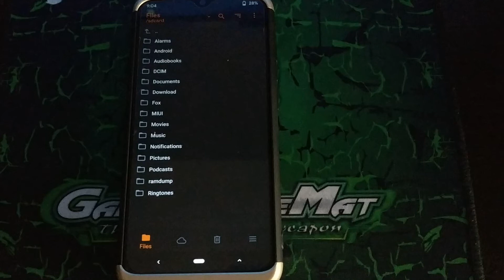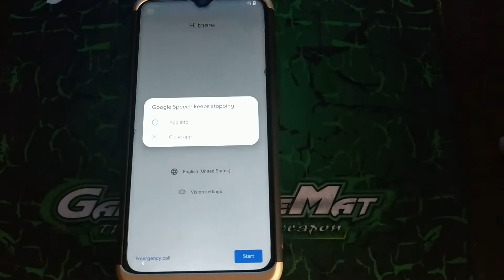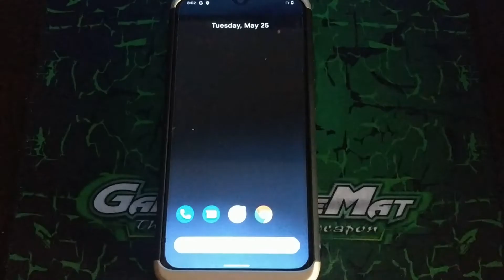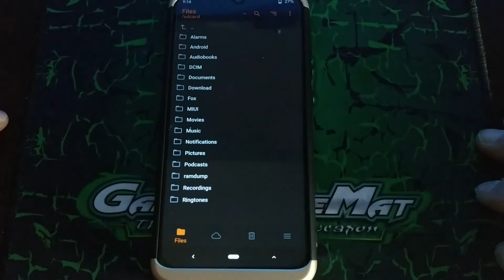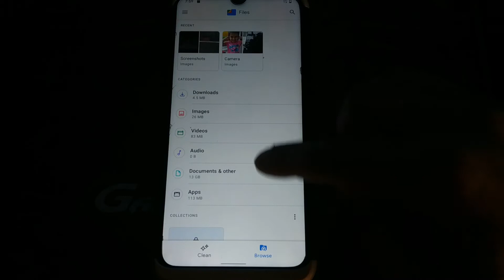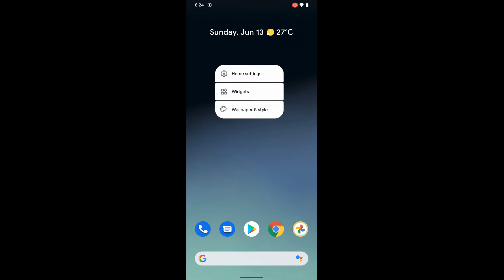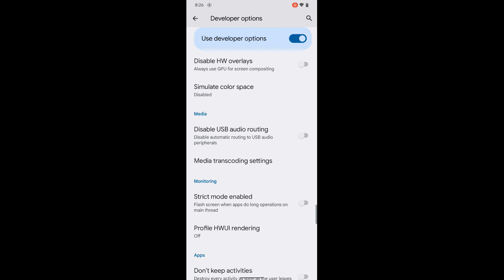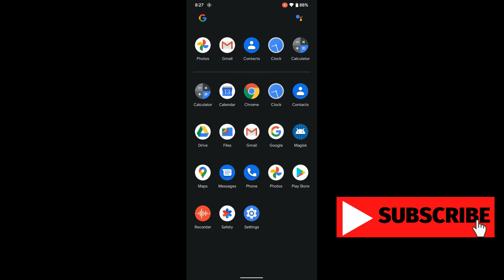Pixel 4a Beta 2 Port Android 12 For Redmi Note 8/8T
(If kicks to recovery, flash magisk and DFE)
Changelog:
• Fixed Double Tap to Wake
• Fixed SDCard (Don't reboot to recovery just after booting, wait atleast one minute)
• Fixed WiFi Display
• Added Xiaomi Parts
• Misc. changes
OEM Changelogs:
• Clipboard access notifications
• Microphone and camera toggles
• Microphone and camera indicators
• Privacy Dashboard
• Passpoint updates
Notes:
• Reboot to Recovery
• Wipe Data, System, Vendor, Cache and Dalvik cache
• Flash A12 zip and reboot (If kicks to recovery, flash magisk and DFE)
• For Encryption Flash this
Disable blur for smooth experience
Bugs:
• Hotspot (It works but you can't turn it off and settings crash need to reboot to fix)
• NFC (On Willow)